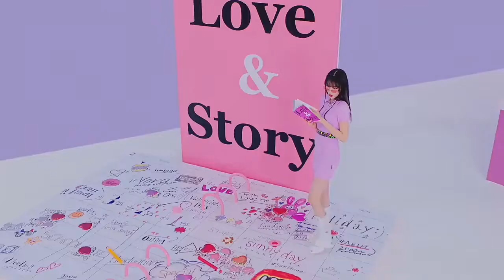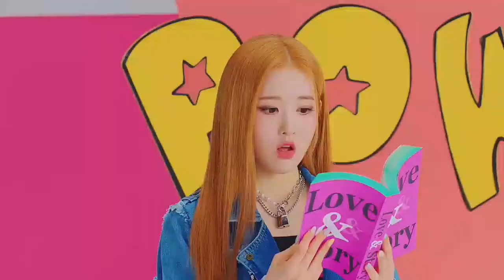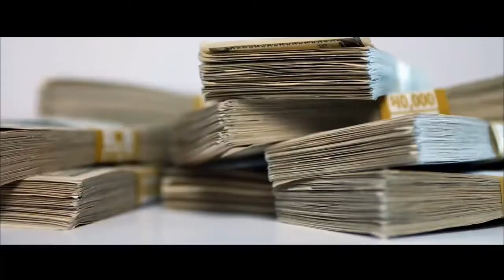STAYC(스테이씨) 'ASAP (Remix) (ft. Nicki Minaj)' MV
asap is literally one of my favorite stayc songs so i couldn't let this slide

so SLAYC GIRLS IT'S GOING DOWN

Stems used:
Beauty And A Beat
Bang Bang

bye